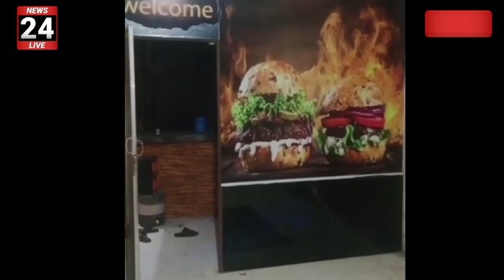सीकर अवैध रूप से संचालित कैफे पर मारी दबिश 6 गिरफ्तार।kumargkstudynews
सीकर न्यूज़
टुडे न्यूज़ सीकर जिला
राजस्थान न्यूज़
राजस्थान टुडे अपडेट 2021
सीकर  टुडे न्यूज़
सीकर राजस्थान
आज का ताजा समाचार सीकर
सीकर पुलिस
राजस्थान न्यूज़
टुडे न्यूज़
जयपुर हरमाड़ा टुडे न्यूज़ 2021
राजस्थान पुलिस भर्ती परीक्षा 2022
राजस्थान पुलिस भर्ती परीक्षा 2021 एग्जाम
राजस्थान पुलिस भर्ती परीक्षा एग्जाम अभ्यर्थी सड़क भिड़ंत
 rp exam
aaj ka taja smachar sikar
sikar jila
sikar toady News
aaj ka taja smachar sikar jila
sikar smacahr
rajasthan news
toady News
sikar police
news
Rajasthan police exam 2021 22
Jaipur harmada today news 2021 Jaipur harmada thana today news
sikar Jhunjhunu
viral khabar
taja khobor
letest news